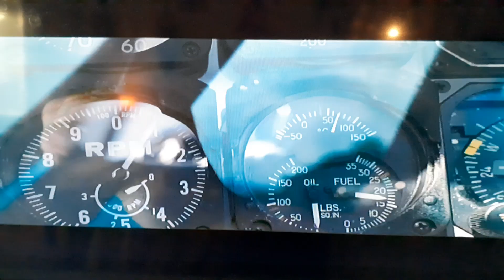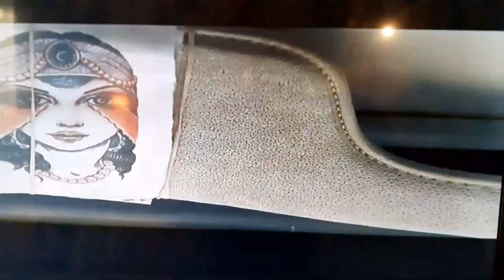STALLONE, 64 years old in a great scene of THE EXPENDABLES in 2010